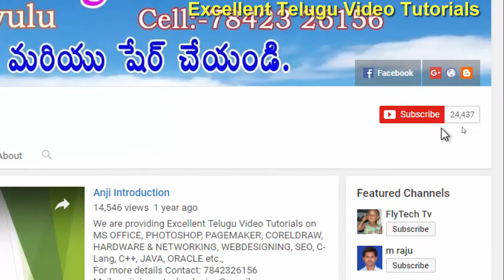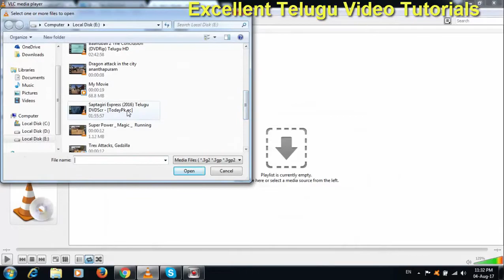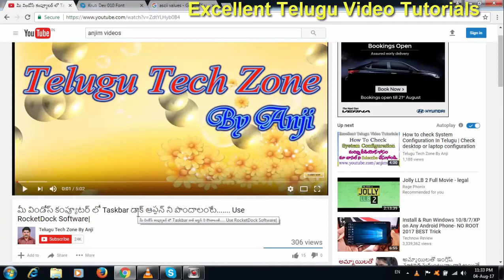మీ వీడియోస్ ని ఇలా ప్లే చేసుకోండి..| VLC Player Tips In Telugu | Color ASCII Art Mode In Vlc Telugu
View your videos in Color ASCII Art Video Output. VLC media player tips and tricks in telugu.